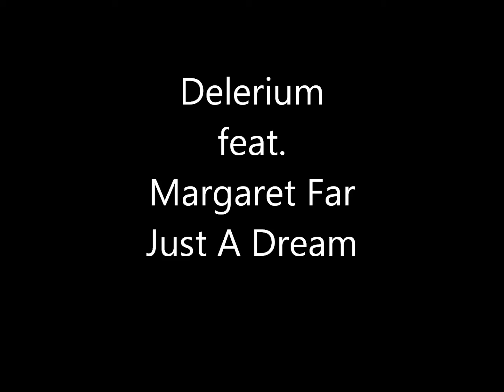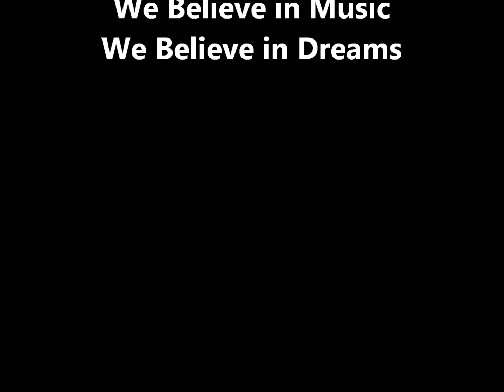Delerium feat. Margaret Far Just A Dream (Water Fountains to Music)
Mit Genehmigung von Bill Leeb ( Delerium) First some Words to Delerium: Thank You for All Your Fantastic Music!!! It´s a small Video to a Great Song. Just Dream. Special Thanks to Bill Leeb (Delerium) for the Permission to use Delerium´s Music for Videos. Love from Germany. I Hope You Enjoy It...